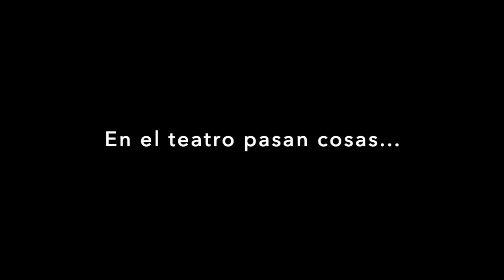El Misterio de las Catedrales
«Y es así como el plano del edificio cristiano nos revela las cualidades de la materia prima, y su preparación, por el signo de la Cruz, lo cual, para los alquimistas, tiene por resultado la obtención de la Primera piedra, piedra angular de la Gran Obra filosofal. Sobre esta piedra edificó Jesús su iglesia; y los francmasones medievales siguieron simbólicamente el ejemplo divino.»

𝑬𝒍 𝑴𝒊𝒔𝒕𝒆𝒓𝒊𝒐 𝒅𝒆 𝒍𝒂𝒔 𝑪𝒂𝒕𝒆𝒅𝒓𝒂𝒍𝒆𝒔, Fulcanelli

“El mal tiene su lugar” decía Valle Inclán. El mal es necesario para que se exprese la perfección divina en el universo.  De eso habla la obra «Divinas palabras» la materia prima es aquello que necesita ser transformado en luz, eso es la oscuridad. La materia prima es la resistencia sobre la que se trabaja para crear algo de una dimensión superior.